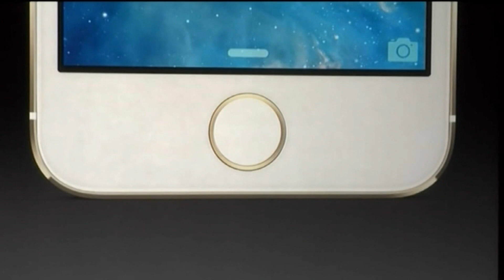Jan. 19: A vaccine success story, fire in the sky and a milestone for Dolly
Five Things to Know